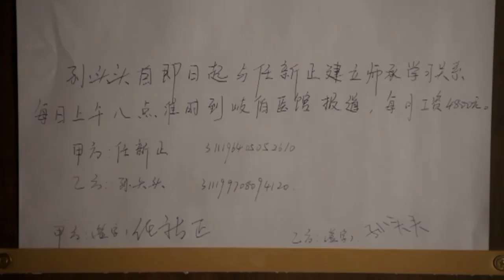Channel Continuity (28/5/2023 | 17:43): Astro AOD 354